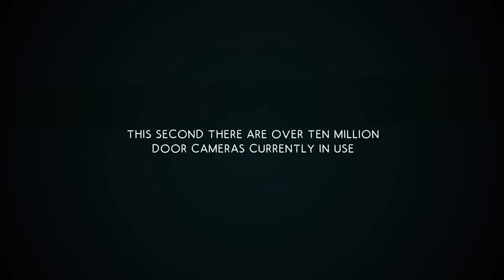Unknown Visitor Official Trailer (2020) - Door Cam Found Footage Horror Movie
Rent now on Amazon!

A young woman experiences a terrifying series of encounters with an evil spirit in the new house she just moved into.